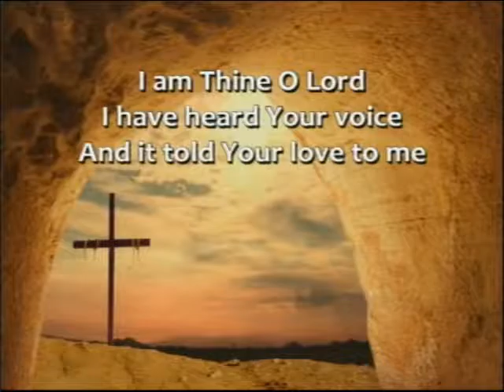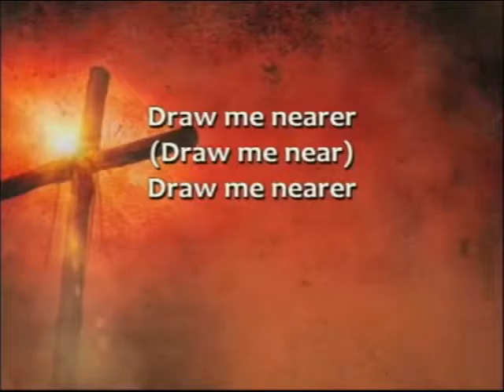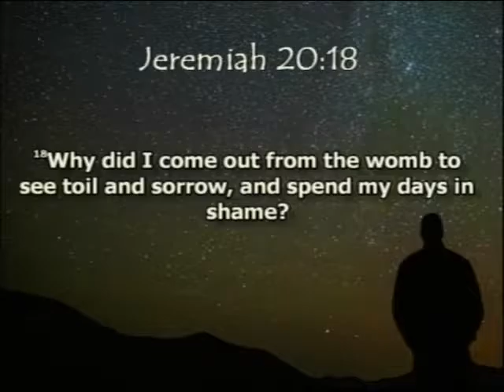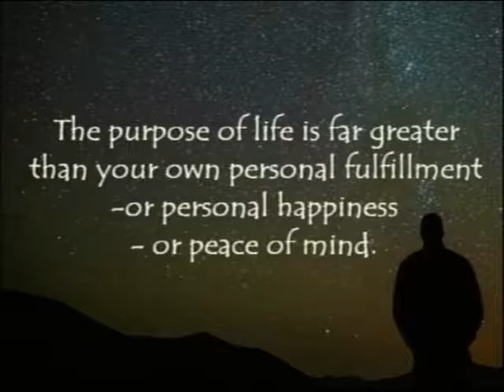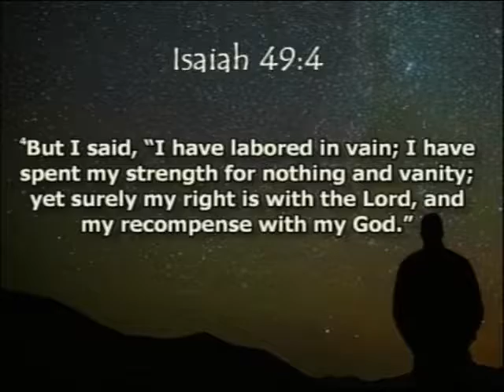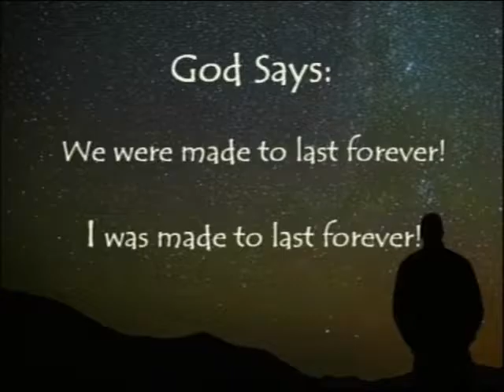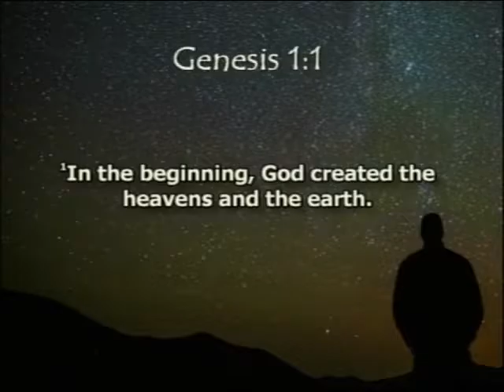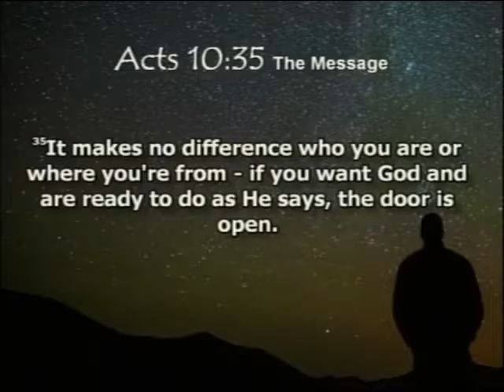Project Live: What Am I Doing Here? 8-07-16